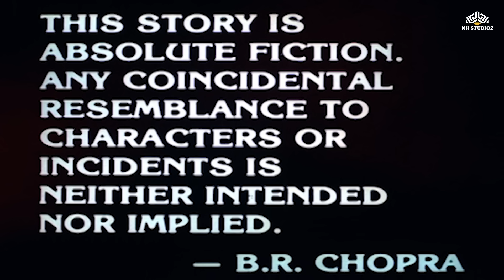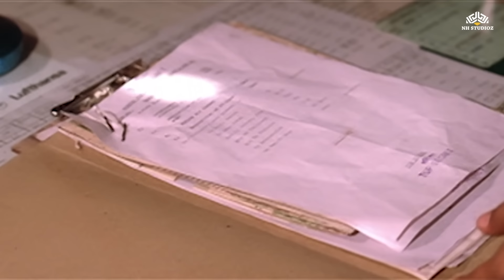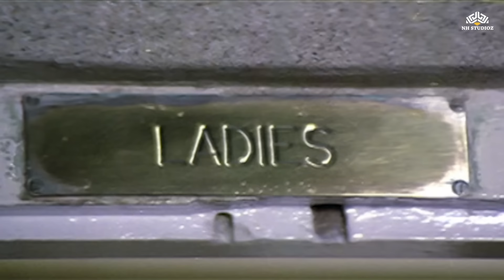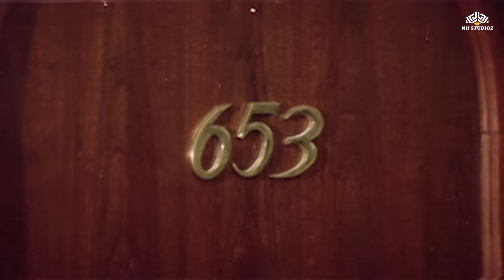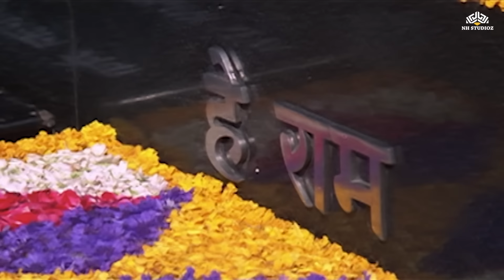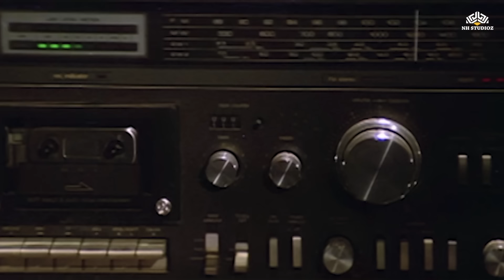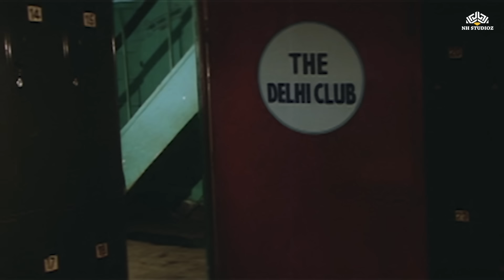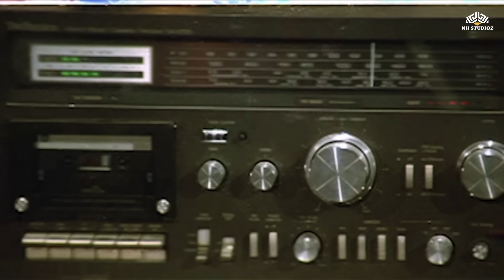नाना पाटेकर पूनम ढिल्लों और स्मिता पाटिल की एक्शन फुल ब्लॉकबस्टर मूवी | 90s बॉलीवुड फिल्म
Awam (अवाम) Hindi Comedy Full Movie | Nana Patekar, Poonam Dhillon, Raj Babbar, Rajesh Khanna

Movie : Awam
Starcast : Nana Patekar, Poonam Dhillon, Raj Babbar, Rajesh Khanna, Ashok Kumar, Smita Patil
Director : B. R. Chopra

Captain Amar Kumar of the Indian army lives with his father, Ram, and mother, Saraswati. Ram has been associated with top freedom fighters during India's struggle for independence from the British. Almost all of these freedom fighters had taken advantage of their involvement and have taken up important positions in India's administration, and these include Jagrathan and Mohanlal, while others like Vaisakh Ansari and Ram have chosen not to. Amar goes to Delhi and meets Mohanlal, who offers him the position of personal secretary with Jagrathan. Then a chain of events leads to the death of Jagrathan's pilot son, Surender, resulting in Jagrathan threatening to expose the powers-that-be unless they come clean and admit their involvement. Then Jagrathan is killed in a vehicle accident. Before dying, he asks Dr. Shabnam to hand over a key to Amar. Before Shabnam could do so, she is attacked by two unknown men, and wounded. Together with Amar and Rafiq Sayed Jaffrey, they locate the key - but do not know where to locate the lock. Then Shabnam is attacked again, but Amar rescues her. Amar's world is turned upside down when he is accused of treason, court-martialed, and dishonorably discharged from the army. Disillusioned by this, he decides to join the very forces that are involved in treason. And when he does he finds out that he is not amongst strangers at all.

Stay updated with the latest videos on B-Town Blockbuster

► Credits

Watch your favorite superstars like Sunny Deol, Mithun Chakraborty, Ajay Devgn, Johnny Lever, Paresh Rawal, Rajpal Yadav, Salman Khan, and more, only at Btown Blockbuster.